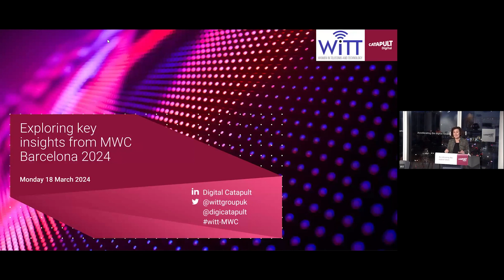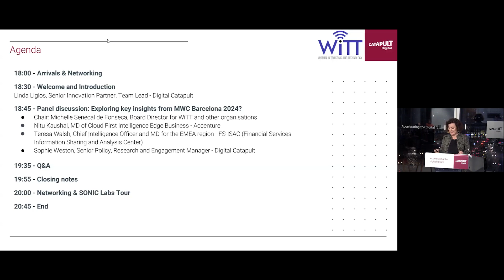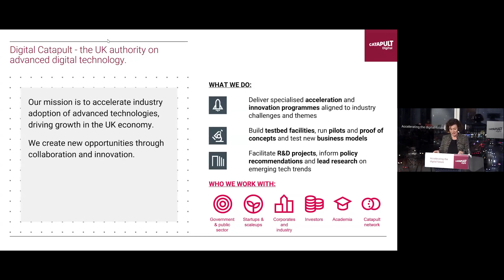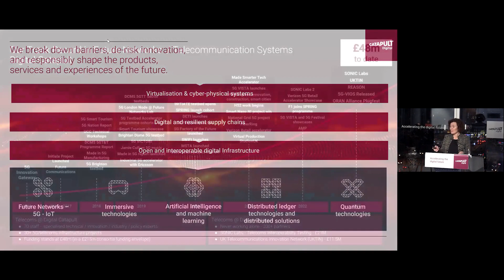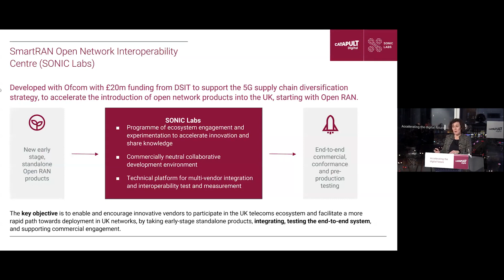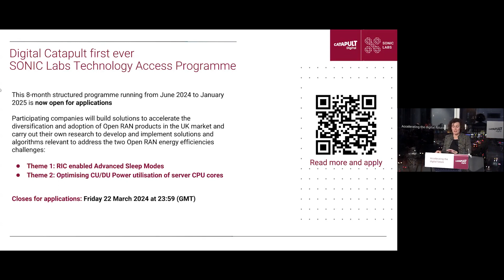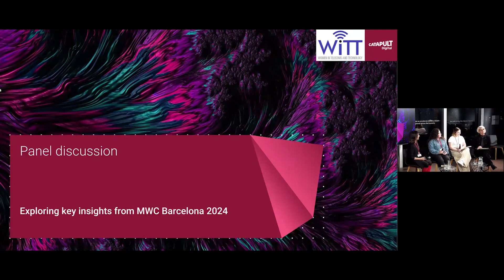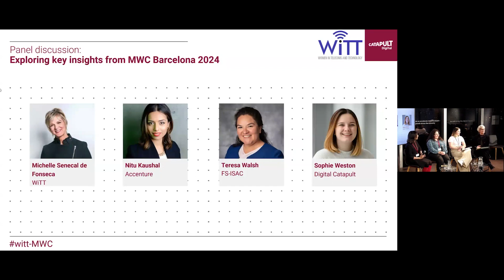WiTT - Key Insights from MWC Barcelona 2024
Key Insights from MWC Barcelona 2024
Digital Catapult
18 March 2024

Panel Chair: Michelle Senecal de Fonseca – Board Director for WiTT and other organisations

Speakers:
Nitu Kaushal – MD of Cloud First Intelligence Edge Business, Accenture
Sarah Roberts – Group Chief Marketing Officer at Boldyn Networks
Teresa Walsh – Chief Intelligence Officer and MD for the EMEA region, FS-ISAC (Financial Services Information Sharing and Analysis Center)
Sophie Weston – Senior Policy, Research and Engagement Manager, Digital Catapult